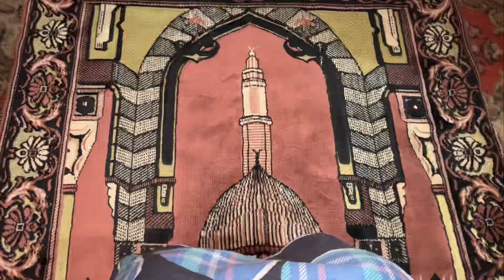Why did I name my channel Girlzilla??? | Day 2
Hi guyz!
It’s me Habibah Muzaffar! Welcome back to another vlog. Making this vlog was really fun. I love to create content for you guyz. In this vlog I started a challenge in which I will do daily vlogging for next 30 days. I myself also don’t know if I can do this or not but Inshallah I will try my best.I hope You people will also love my vlog. I am not a professional vlogger but with passage of time I’ll learn. Make sure to
I’ll see you guyz in my next vlog soon Inshallah. Byeee Byeeee!